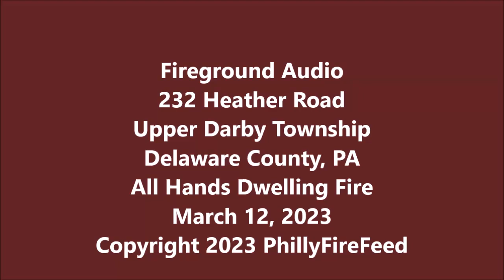3-12-23, 232 Heather Rd, U Darby Twp, Delaware Co, PA, All Hands Dwelling Fire